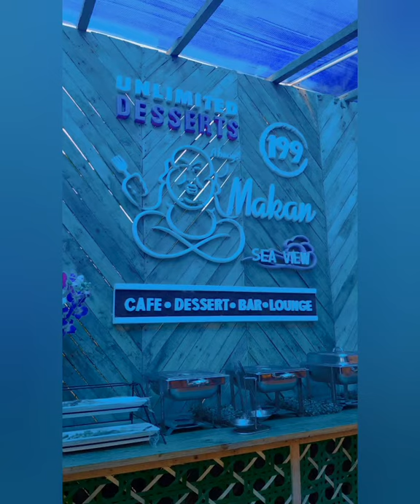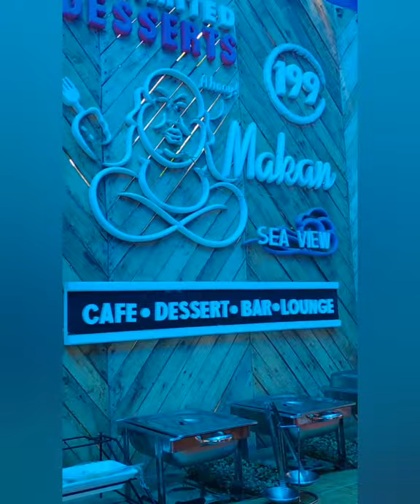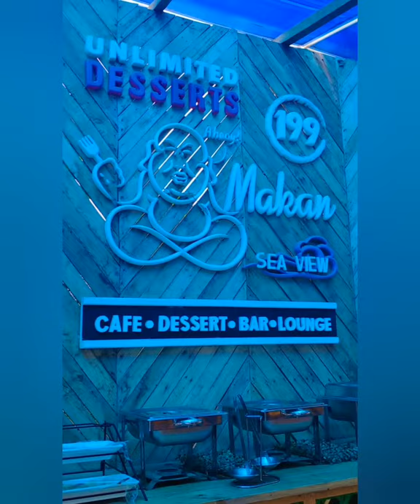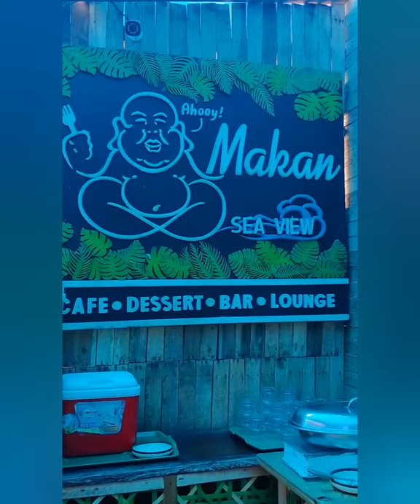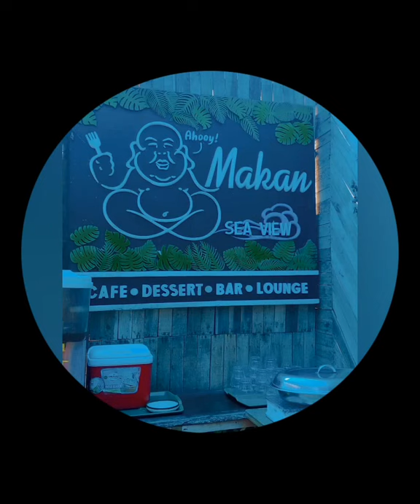MAKAN FOOD KIOSK WITH LABLAB AND FRIENDS | ASSEJ COOE VLOGS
A true friend accepts who you are, but also helps you become who you should be.